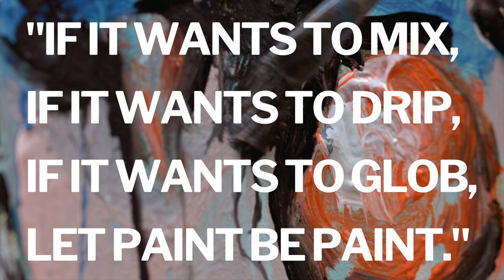Artist Scooter LaForge creates raw, colorful and sexualized paintings.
An interview with Scooter LaForge in his New York City art studio. Scooter is known for painting on anything and for the raw spontaneity of his work. We discuss the childlike life of an artist and his collaboration with Walter Van Beirendonck.

Portrait of Walter Van Beirendonck
by Celine Clanet